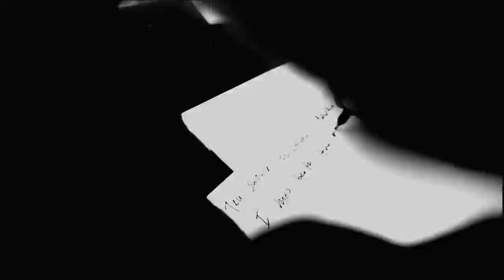Andrew Garza - Bad Habbits (Music Video)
Andrew Garza
Bad Habbits
Souljahtv Films 2016